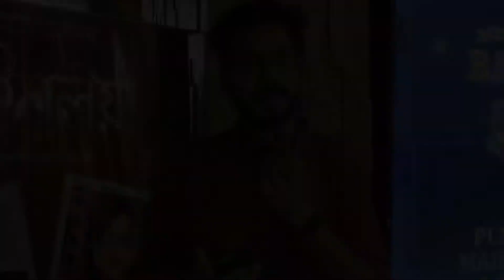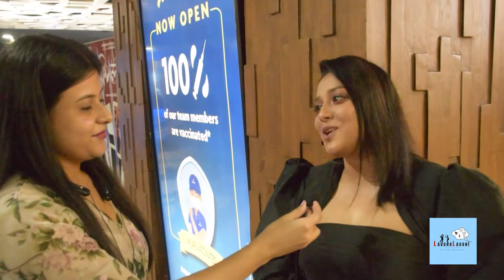Kishalay Movie Premeire | Debolina Dutta | Aishwarya | Ujan | LaughaLaughi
The story revolves around a 7-year-old girl who committed suicide while no one was at home.

অরণ্যক ফিল্মস প্রযোজিত নতুন বাংলা সিনেমা ' কিশলয় '।

সিনেমাটি পরিচালনা করেছেন  'আতিউল ইসলাম'  এবং  সিনেমাটি তৈরি হয়েছে 'তানভীর কাজী'-র গল্প অবলম্বনে।

'কিশলয়'  সিনেমাটি  উজ্জ্বলভাবে বর্তমান সমাজের একটি জ্বলন্ত বিষয়কে তুলে ধরেছে,
এই সিনেমার ধারণাটি খুবই গুরুত্বপূর্ণ যেটি,  প্রাসঙ্গিক এবং সমাজের কঠোর সত্য।।

Debolina Dutta | Sudip Mukherjee | Sudipta Chakraborty | Vivek Tribedi | Debraj Mukhopadhyay | Adrija Mukhopadhyay

Journalist: Aishwarya Manna
Photo Journalist: Ujan Guha